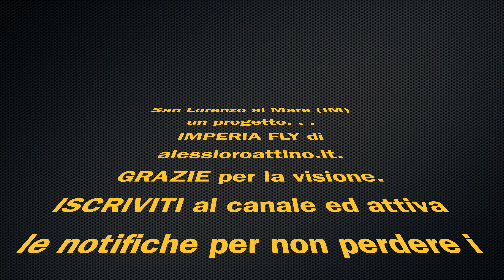San Lorenzo al Mare (IM), un progetto IMPERIA FLY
Riprese video in 4k del Comune di San Lorenzo al Mare (IM) .
Riprese effettuate con drone DJI Mini 2.
Attrezzatura usata:
DJI Mini 2 su Amazon
Scheda micro SD da 64 GB
Scheda micro SD da 32 GB
Filtro Freewell ND16/PL
La mia attrezzatura
Puoi seguirmi su:

Le riprese video sono state effettuate rispettando le norme che regolano il volo con A.P.R. (Aeromodelli a Pilotaggio Remoto), come disposto dai regolamenti E.N.A.C. (Ente Nazionale per l'Aviazione Civile) ed E.A.S.A. (European Union Aviation Safety Agency)